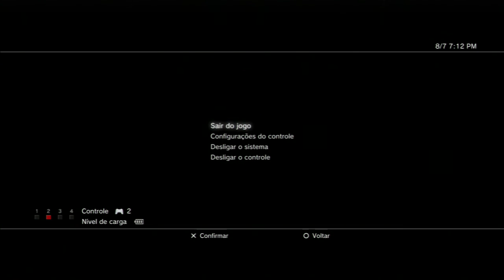GTA 4 BRINCANDO COM OS NOOBS